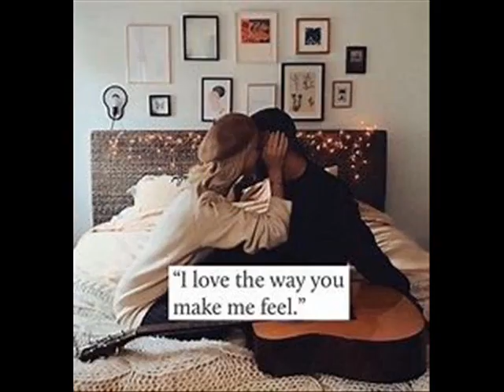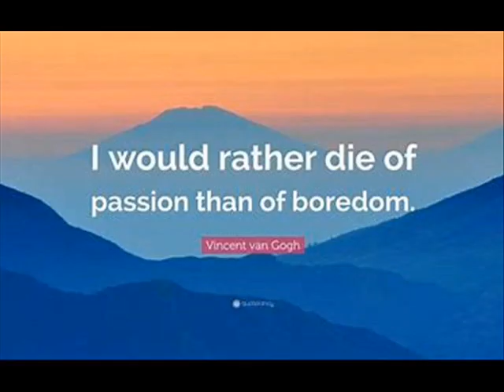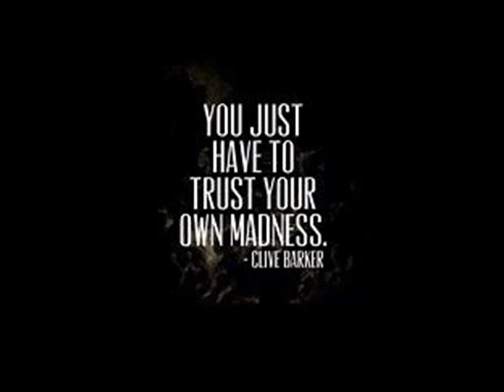LOVE TRAIN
COPYRIGHT BY DENIS BEEBY 24/03/22